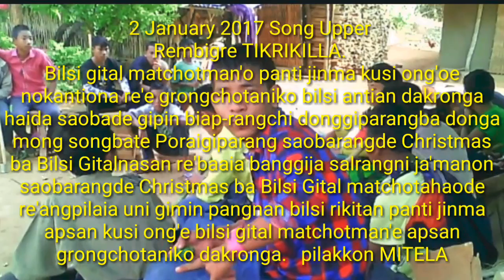Bilsi gital matchotmane panti jinma nokantichi re'e wentokenga